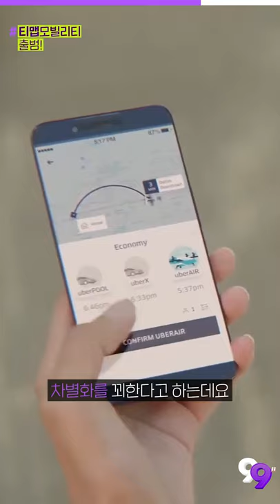현대의 '보스턴다이내믹스' 신년맞이 로봇 댄스! | 99'뉴스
기사를 더 자세히 보는 방법!

▶첫 번째 PICK
‘에어팟 맥스’ 폭풍이 온다…애플코리아, 국내 전파인증 획득

▶두 번째 PICK
현대차 계열 보스턴다이내믹스 로봇가족의 ‘신년맞이 댄스’

▶세 번째 PICK
SKT ‘티맵모빌리티’ 출범…카카오 잡을 무기는?